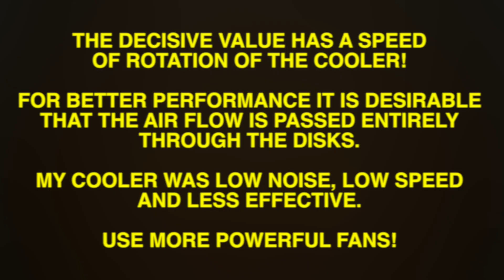How to make a mini air washer of the disks DIY. Homemade humidifier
How to make an air purifier a humidifier with your hands? DIY air cleaner.
Working principle: dry and dirt air enters from the top through the holes and passes through the humid disks, the dust is retained by the water and settles to the bottom of the reservoir and humidified and clean air comes out of side holes.
This device passes through the air, it cleanses and moisturizes.
Air washing machine.

Materials:
Pipe with a diameter of 14-15 mm
Plastic container
CD/DVD drives
Silicone or rubber gasket with an inner diameter of 10-13mm

I share all that I am doing own hands at home. The channel you will see homemade, crafts, repair of equipment, experiments, tests, unpacking and review products from China (Aliexpress), various household manual. I also will share my inventions and interesting ideas to improve and simplify the life (life hacking).

Movies shown on that channel, show the personal experience and are entertaining. For all that you do, you answer yourself. Observe caution and safety rules.

goo.gl/lTXljH - Instuctions
goo.gl/Jy8Xjd - Parcels, Reviews, Tests
goo.gl/RtQfXg - Water Device
goo.gl/u4Snhv - Interesting Ideas
goo.gl/LzpXou - Repairs
goo.gl/lzM9Yg - Toyota Camry Gracia
goo.gl/zOHwUB - The use of plastic PET bottles DIY

Crystal
Deep_Hat
Rustled Feathers